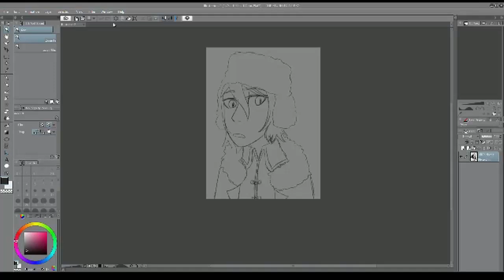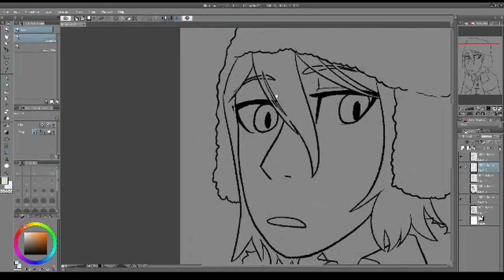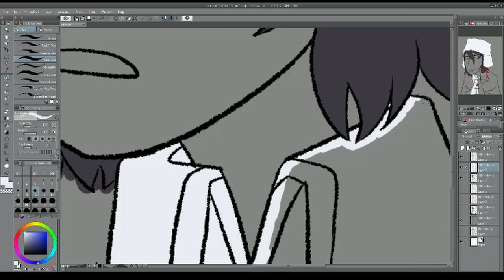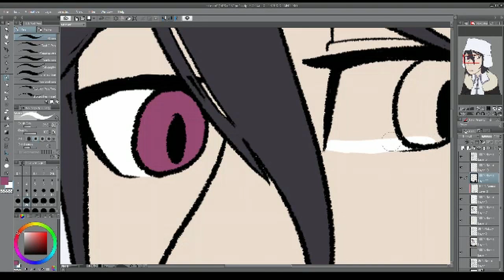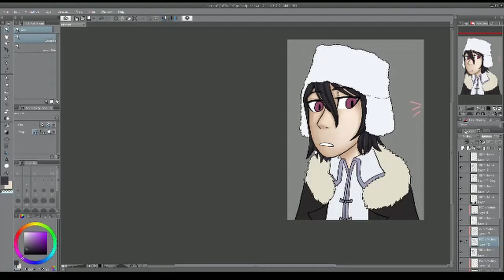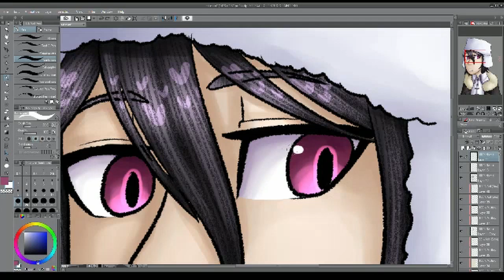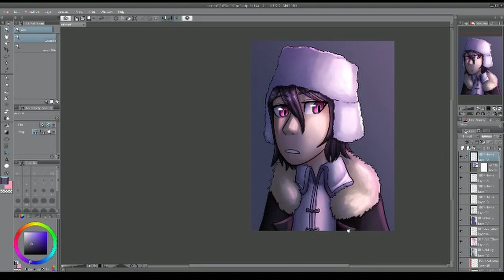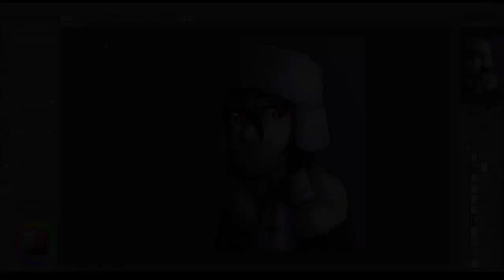BSD Speedpaint - Fyodor Dostoyevsky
fyodor! :3c i love this smug rat man
consistent schedule who? publishing this super early bc im not gonna have access to a computer for a while

music listed at the end of the video!